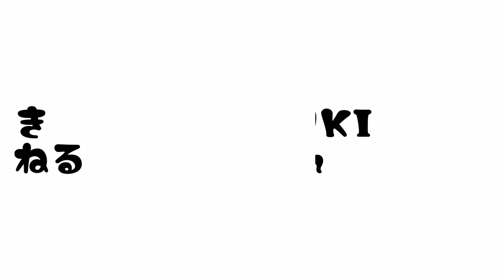【ボーダーコリーあずき】見守りあずきカメラ【ひまー！】#4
今回は夜の様子です
熟睡してるのかなーと思ったけど、昼間とあんまり変わらない(笑)

あずき
ボーダー・コリー
避妊済み　女の子
2009/06/24生まれ

2021/12に緊急入院し、甲状腺機能低下症、副腎皮質機能低下症が発覚
以前よりあった慢性腎不全と貧血、おねしょと合わせて色々抱えているものがある（世界一かわいい※飼い主談）ボーダー・コリーのあずきさん